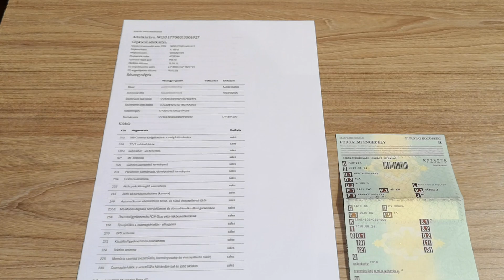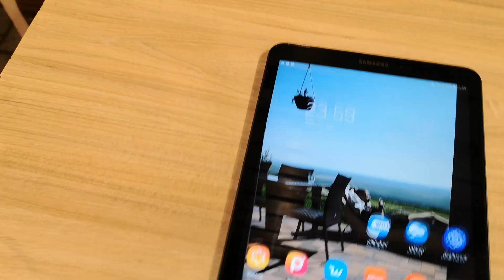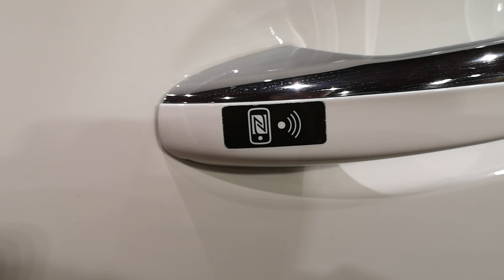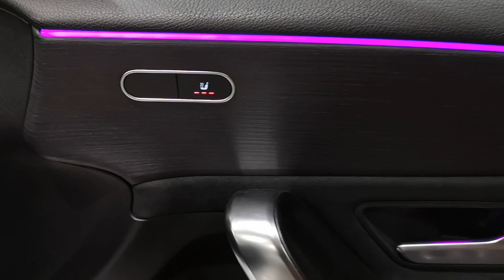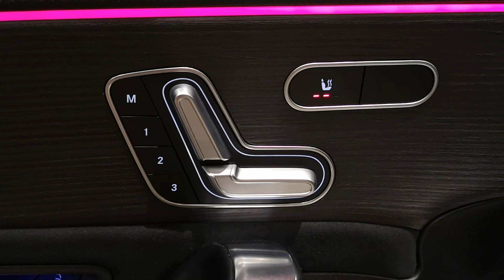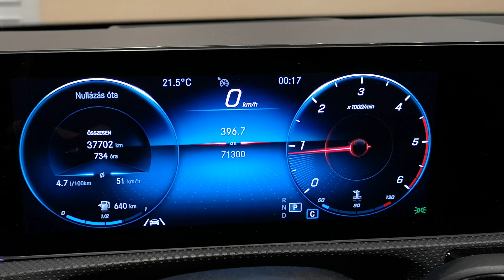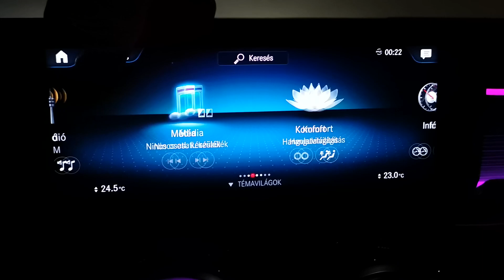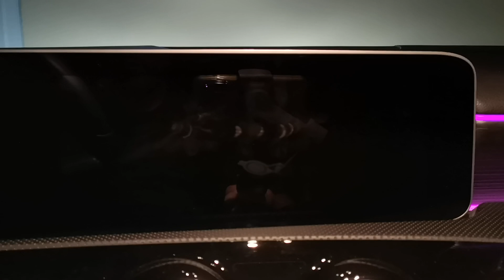Mercedes A180 Full-Full extra --- Csik Norbert eladó